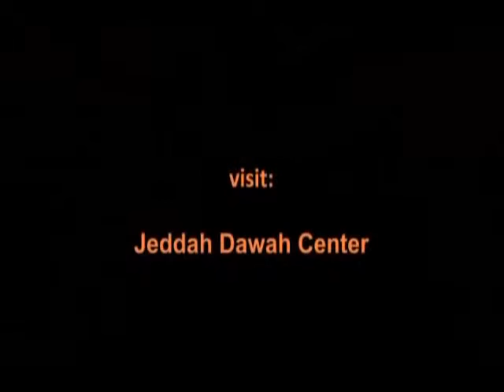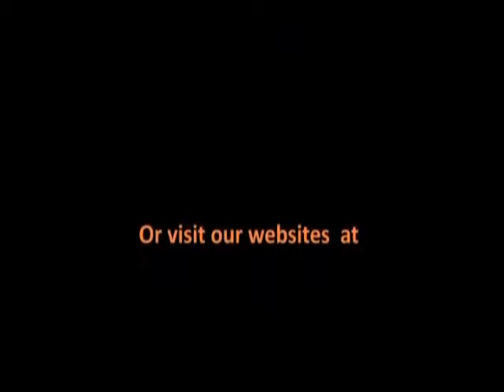Tawassul | Abu Mussab Wajdi Akkari